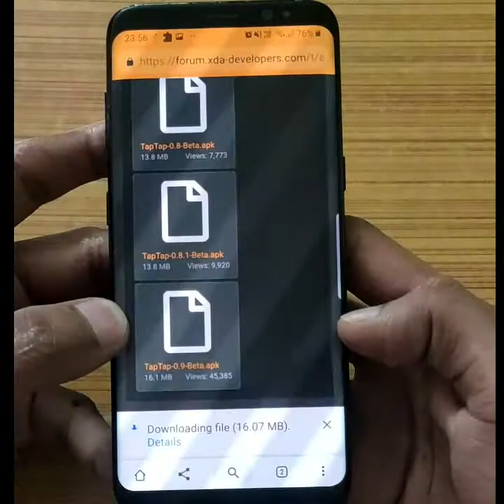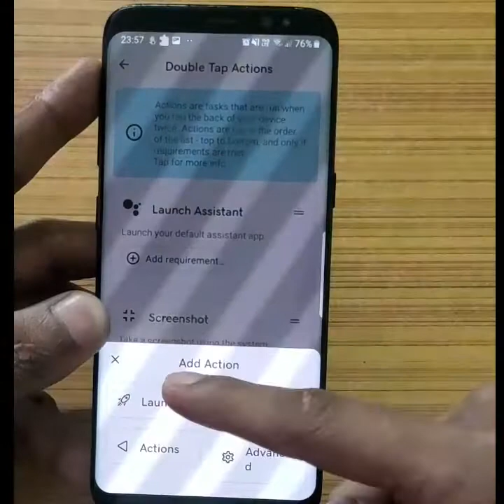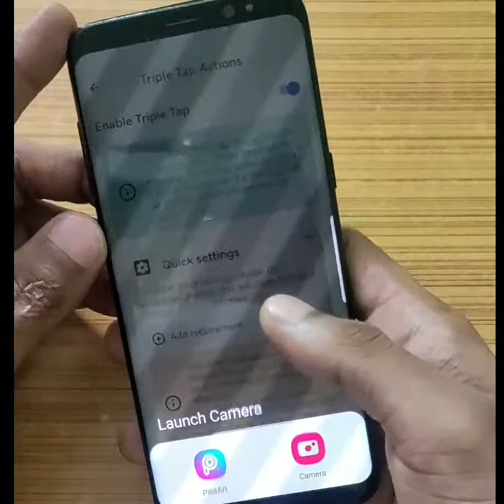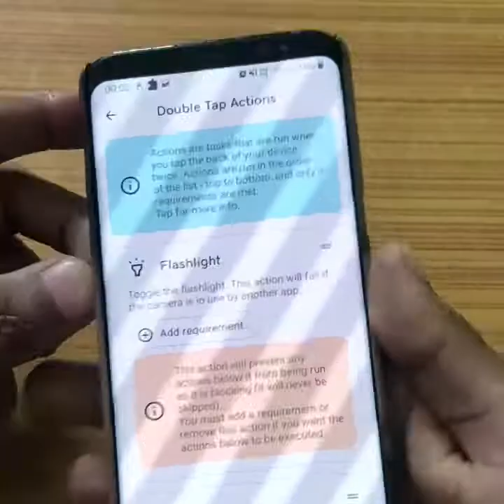Back Tap gestures for all android devices [without root]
How to enable New Android 11 Back Tap gestures on any android device. Working.

During the developer preview of Android 11. Google introduced a feature by which we can perform certain tasks by tapping on backside of our phone. They named this feature as 'Columbus Gestures'. However this feature is still in testing mode. They are testing this feature on Google Pixel 3XL, Pixel 4 and Pixel 4XL.
This Columbus Gestures uses information from accelerometer and gyroscope sensors to interpret the taps.

However this feature is not going to introduced in android 11. But there's a chance that this feature will be introduced in Android 12 version with full functionality. By the time you can see a glimpse of this feature by following the tutorial.

Try this method and Comment your phone model & whether this feature worked on your device.

for more content, download links, best apps, solutions and more😊

PhoneTrickzz - Latest Android Tricks and Solutions (Root and Non-Root). Magisk Guide, Twrp Guide.  Custom ROMs for Galaxy s8, Galaxy s8+ and Galaxy note 8.